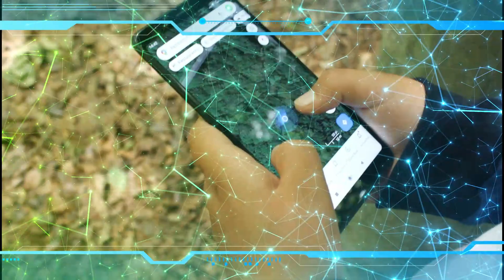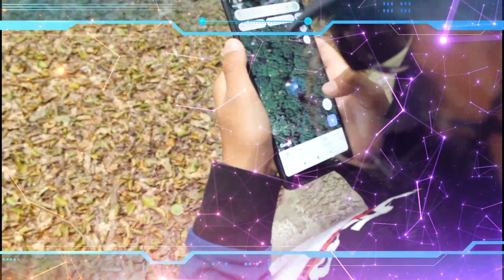NERF war en pleine forêt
Nerf fight in the forest, combat de Nerf en pleine forêt